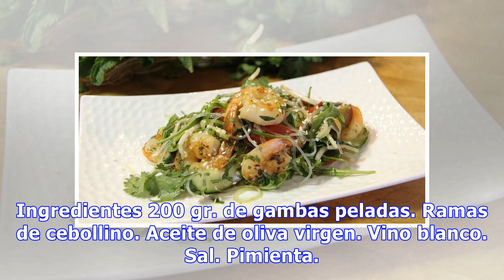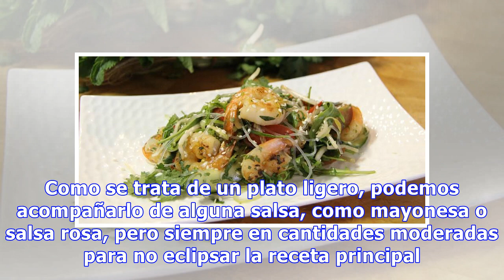Ensalada de gambas y cebollino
Ingredientes 200 gr. de gambas peladas. Ramas de cebollino. Aceite de oliva virgen. Vino blanco. Sal. Pimienta. Elaboración Las gambas son un tipo de marisco que podemos consumir en cualquier época del año, ya sea en la cena de Navidad o en una marisquería a pie de playa. Pero se caracteriza por su ...